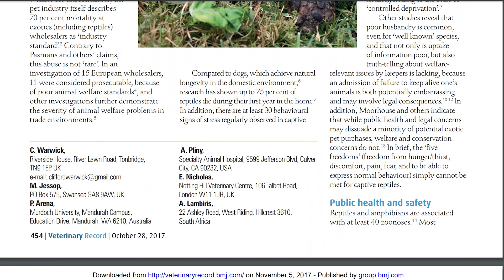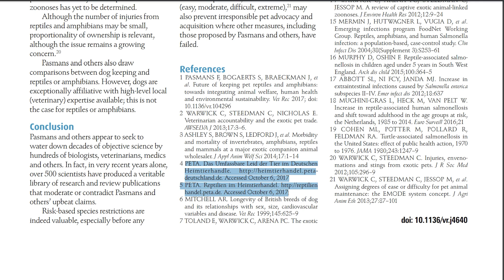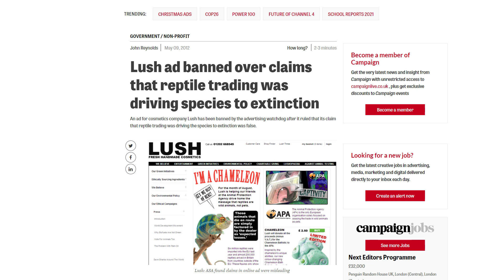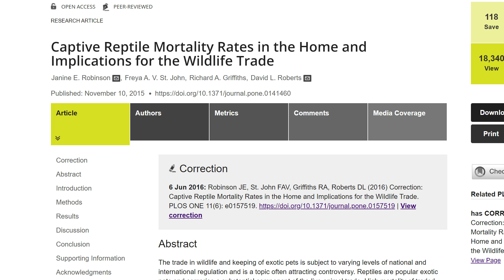"75% of Pet Reptiles DIE Within a Year" DEBUNKED!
This is a story of deception, lazy literature reviews and blatant manipulation of statistics by animal rights. There are two stats being recycled in literature right now, 75% mortality rate within the first year in the home of reptiles, and a 70% industry standard mortality rate in the reptile trade. I have seen these used repeatedly, and today we are going to investigate these figures. What I found is shocking.

This commission comes at no additional cost to you. Please understand that I have experience with all of these products, and I recommend them because they are helpful and useful, not because of the small commissions I make if you decide to buy something.

CODE: ReptilesandResearch